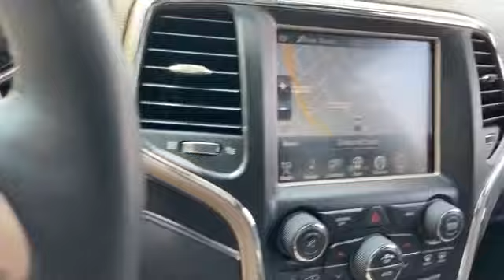Used 2017 Jeep Grand Cherokee Limited 1C4RJFBG4HC887016 Inwood, South Shore, Five Towns, Queens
2017 Jeep Grand Cherokee Limited 1C4RJFBG4HC887016 Video

This 2017 Jeep Grand Cherokee Limited 1C4RJFBG4HC887016 is full of phenomenal features such as: